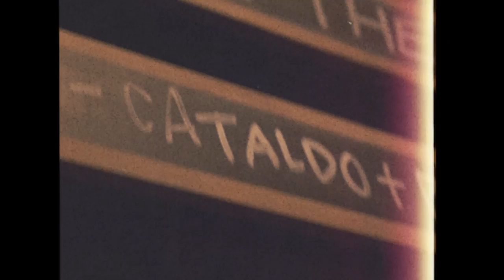Cataldo - "White Lighter" (Official Music Video)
Directed by Andrew Shepard

Listen to this track and the rest of "Literally Main Street" on Spotify: